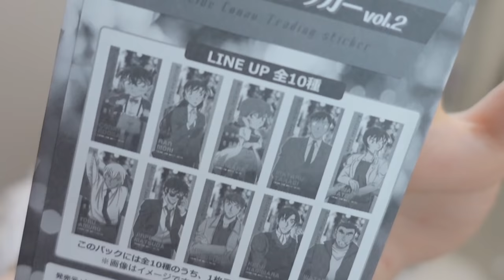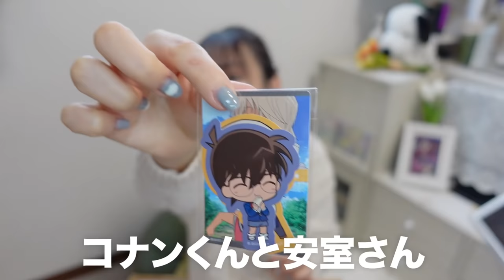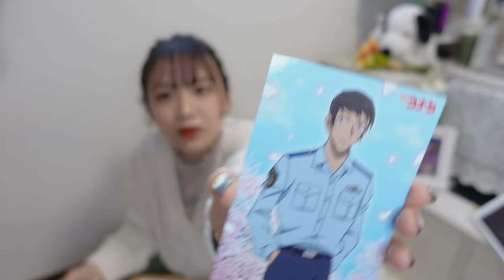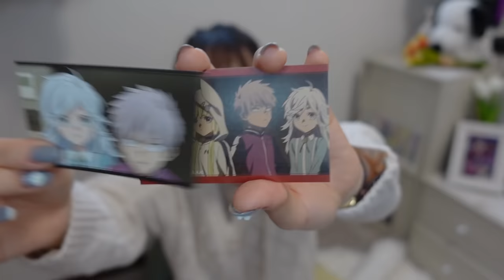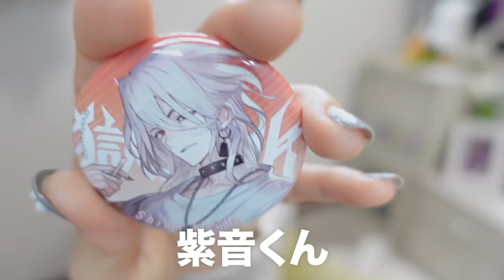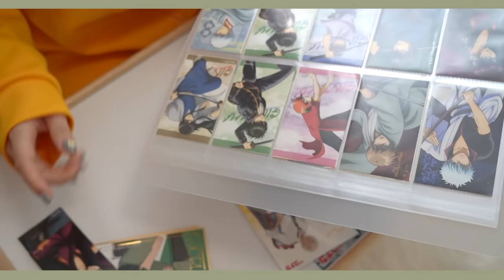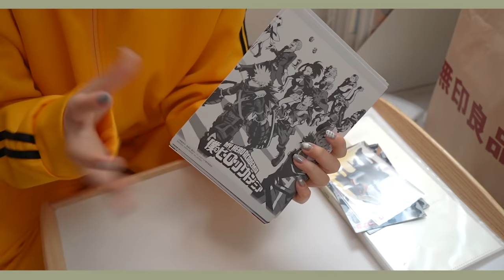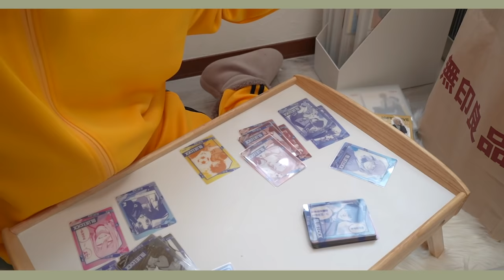ENG)オタ活❕アニメイト購入品をたくさん開封していく🛒🔖グッズ収納作業も◎anime goods unboxing + storage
アニメイトで買ったグッズやガチャガチャ、映画館で買ってきたもの紹介の巻！
あげるのお待たせしました🥺🌤！！！
グッズを眺めている時間が幸せであります🌷

Huluで警察学校編伊達さんの見れるようになってウキウキ🌸
一生見てられるアニメですねコナンくん👏

インナー：GRL
カーディガン：GU
ボトムス：GRL

ジャージ：ドンキ